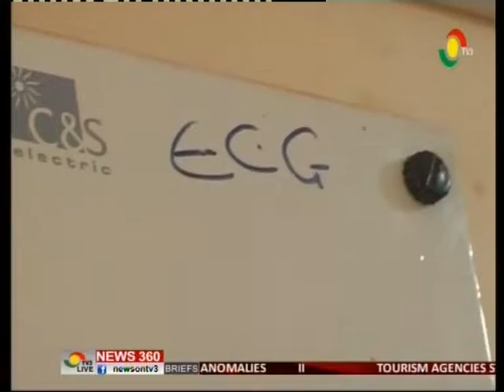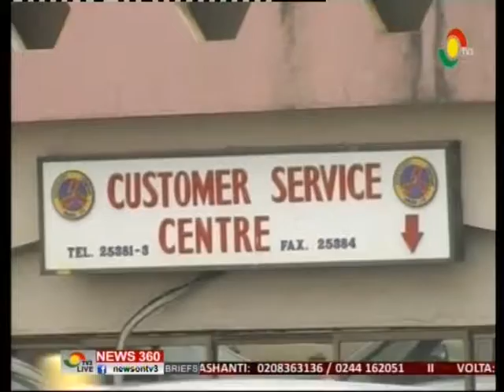News360 - Gary Marvin Hosp. faces imminent closure due to high electricity billing - 28/5/2016